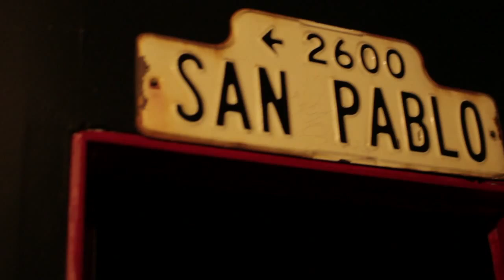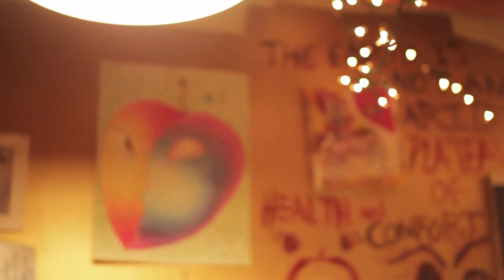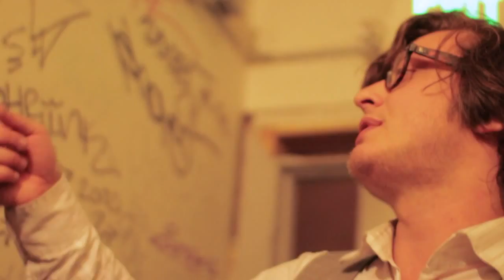John Brothers Piano Company - "Mint Julep" (John Thatcher Boomer)